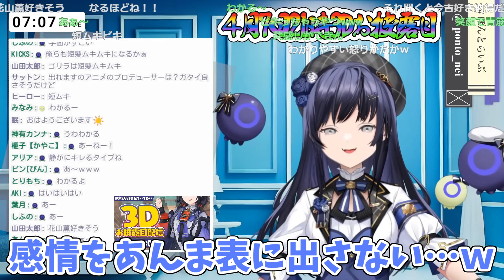好きな男性キャラについて語りその共通点を考察する先斗寧【にじさんじ切り抜き】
●元配信●
【朝雑談】3Dお披露目前日ってなにするの？【先斗寧/にじさんじ】

0:00　ハイキューで好きなキャラ
1:06　黒バスで好きなキャラ
1:35　先斗寧の好みのタイプ
1:50　ツイステ好きなキャラ
2:21　一言で言うと
2:31　好きな怒り方
2:55　ヒプマイで好きなキャラ
3:10　細マッチョは？
3:22　某人気コンビなら
3:45　特に理由ないけどさ